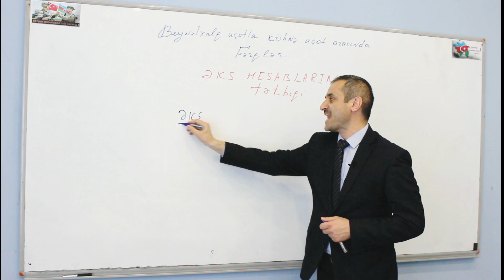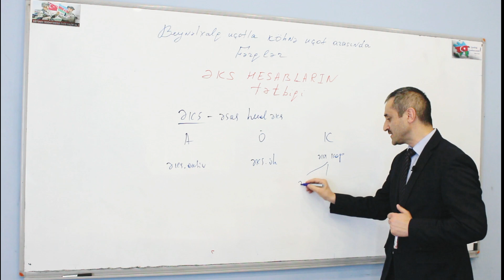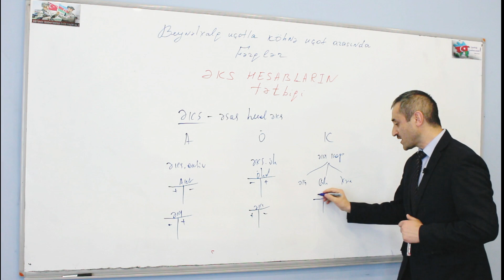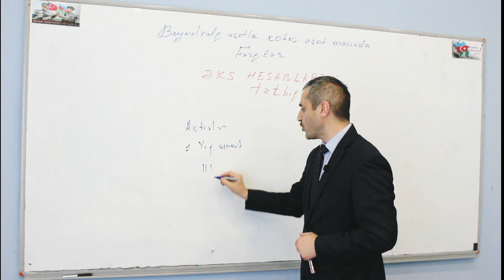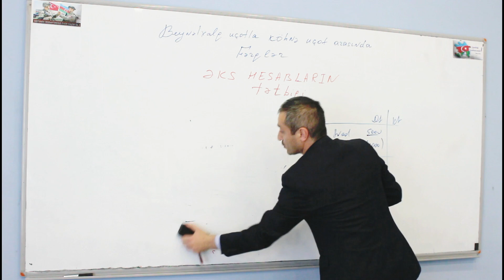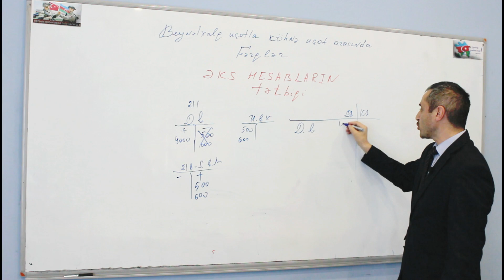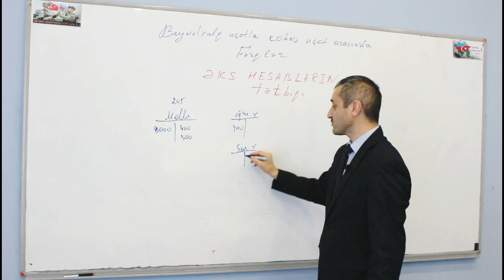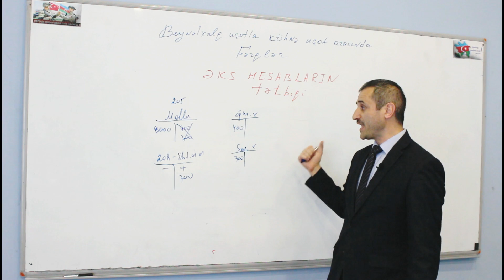Əks Hesabların Tətbiqi (1-ci dərs) | Radil Fətullayev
Bu İqtisadi Araşdırmalar və Tədris Mərkəzinin təqdim etdiyi "Beynəlxalq uçotla yeni uçot arasındakı fərqlər" adlı silsilə videodərslərin növbəti hissəsidir.